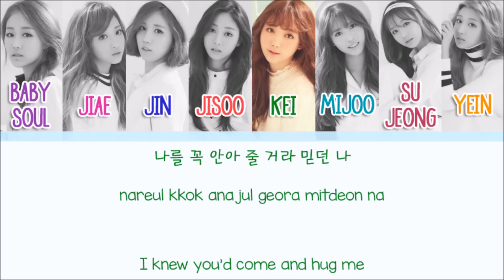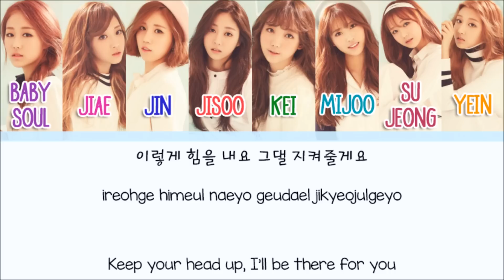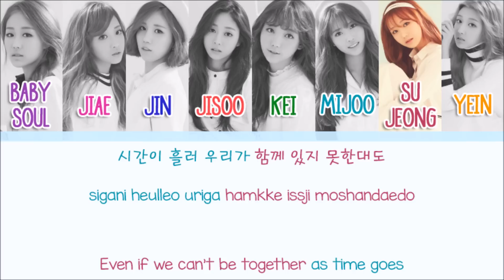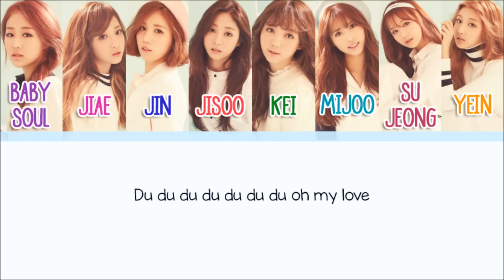Lovelyz - For You [Eng/Rom/Han] Picture + Color Coded HD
Artist: Lovelyz
Song: For You
Album: Lovelinus

-Credits-
Korean: uianonline
Rom: colorcodedheaven
Eng: kpoply
Color Code: colorcodedheaven

03. BeBe

-Color Code-
Baby Soul - Purple
Jiae - Pink
Jin - Navy Blue
Jisoo - Light Red
Kei - Forest Green
Mijoo - Light Blue
Sujeong - Red Velvet
Yein - Orange